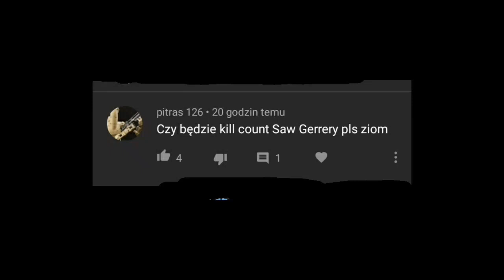Saw Garrera kill count OUDATED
To ostatni film z dużymi ikonami następne będą z mniejszymi.
Star Wars the clone wars season 5(2012)
Star Wars rebels season 3(2016)
Star Wars rebels season 4 (2017)